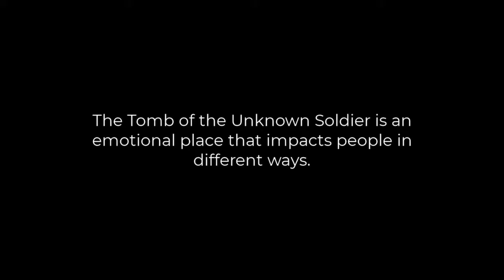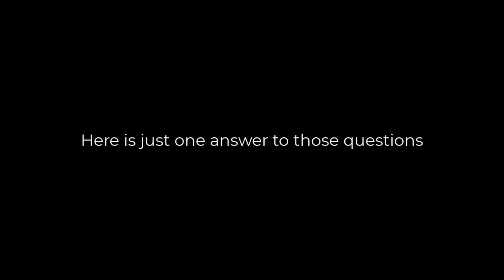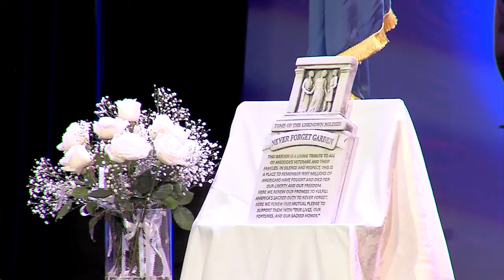Lake Orion Veterans Day Ceremony (11/11/21)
Kensington Church hosted the 2021 Veterans Day Ceremony in Lake Orion, MI.